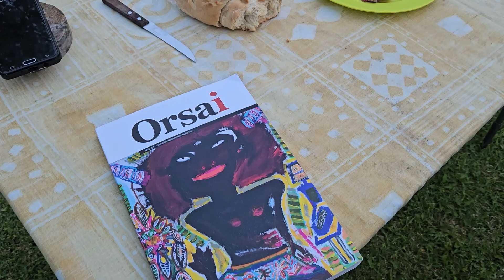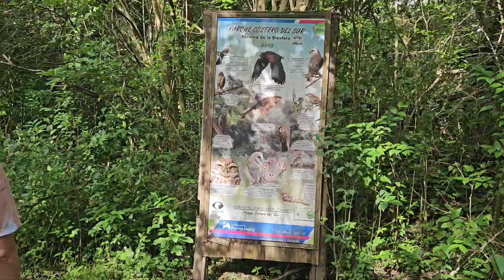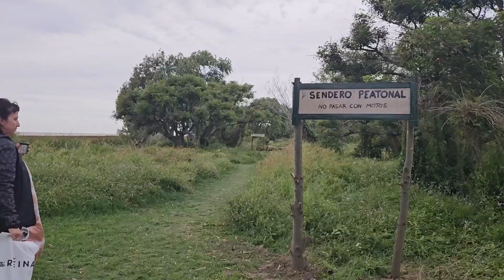Vlog un finde en las playas de Punta Indio 🏝 Provincia de Buenos Aires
El fin de semana largo de Diciembre nos hicimos una escapada hasta Punta Indio.
Un pueblo súper chico y tranquilo que tiene algunas playas que dan al Río de La Plata.

La verdad que es muy tranquilo así que es ideal para ir por dos o tres días.
Nosotros como siempre aprovechamos a full y metimos playa, trekking y algunos kilómetros más de ruta para conocer otros lugarcitos.

Espero que les haya gustado el video y que nos acompañen en el próximo.
Estoy en duda, quizás sea un "Resumen de nuestro 2023" o "Un fin de semana de Carnaval en Orense"

Pueden ver más contenido en nuestras cuentas de Instagram